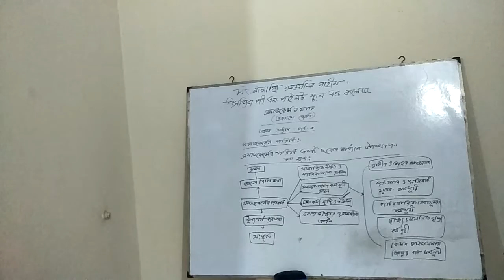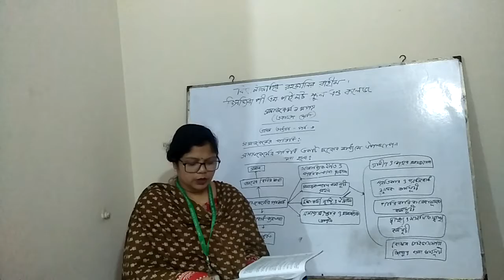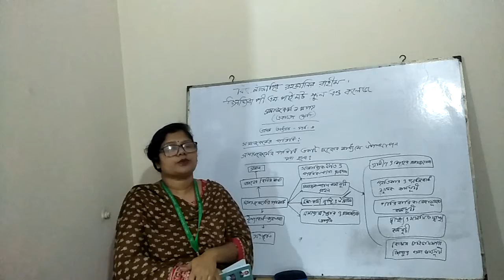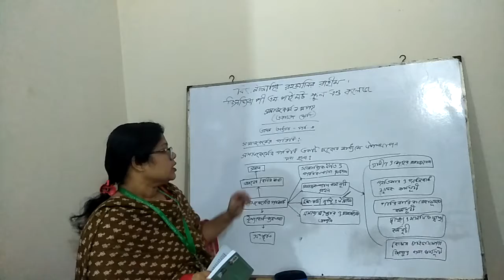HSC SOCIAL WORK By NASIMA AKTER ১ম পত্র ১ম অধ্যায় পর্ব-৩